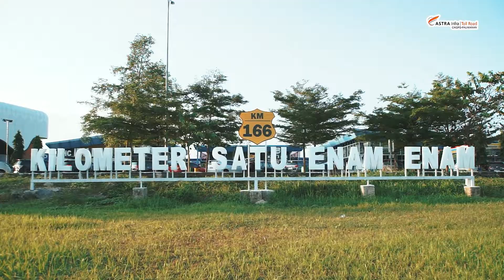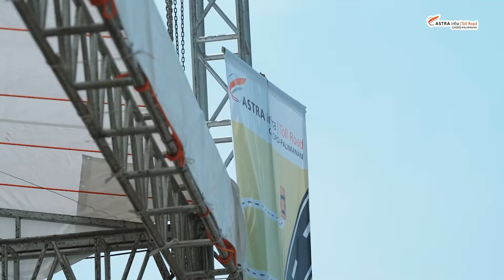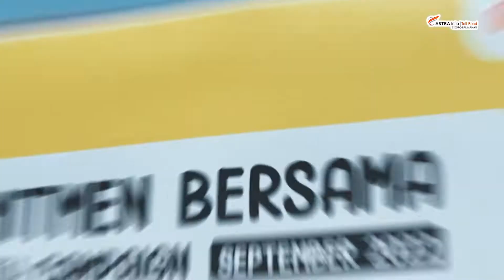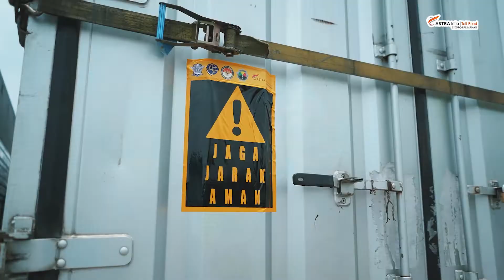Safety Campaign ASTRA Tol Cipali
Yeay! Akhirnya, kita bisa menggelorakan semangat AMAN BERKENDARA!

Banyak rangkaian acara yang memeriahkan acara ini, ingat selalu aman berkendara ya.